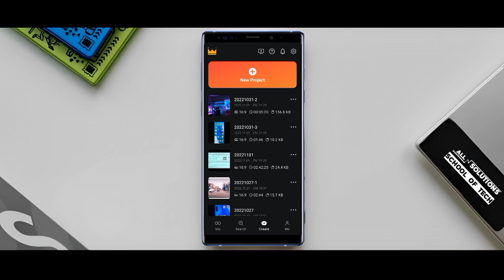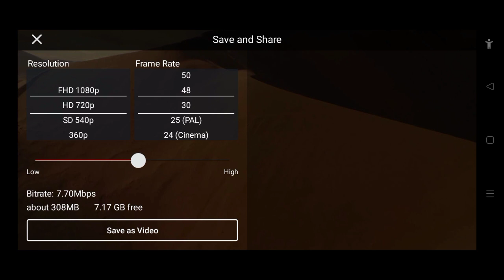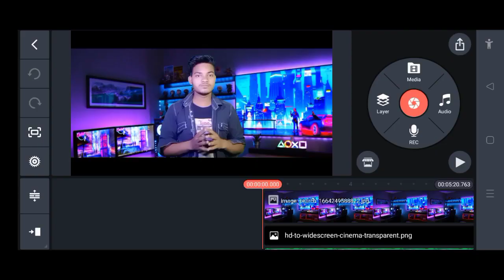How To Increase KineMaster Export Speed || KineMaster Me Export Fast Kaise Kare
how to increase kinemaster export speed

kinemaster me export fast kaise kare

Kinemaster slow exporting

Kinemaster slow exporting problem solved

Kinemaster problem solved

How to export video fast

How to export video in Kinemaster fast

Kinemaster new tricks

Kinemaster problem solution

New Kinemaster tricks

How to export video in high quality and fast

How to export big video fast